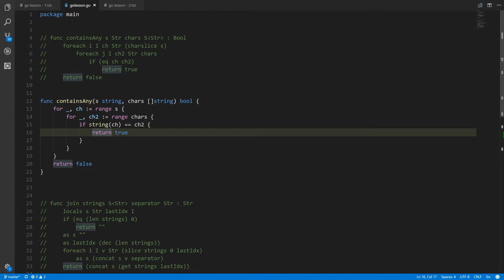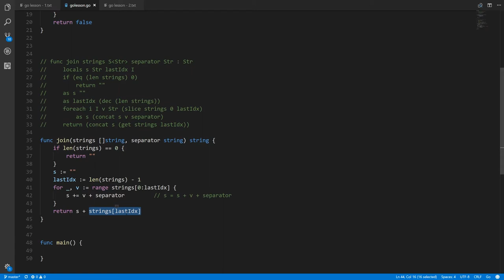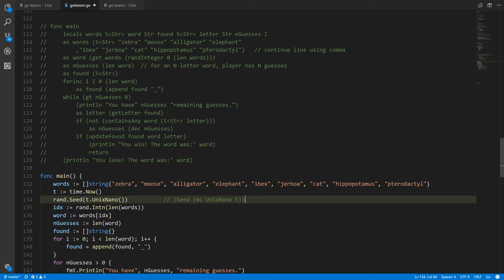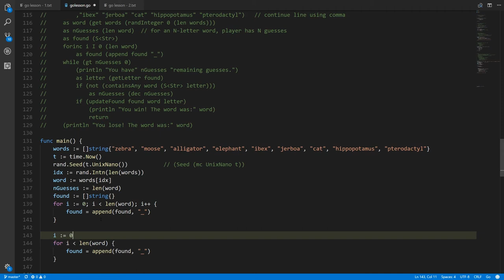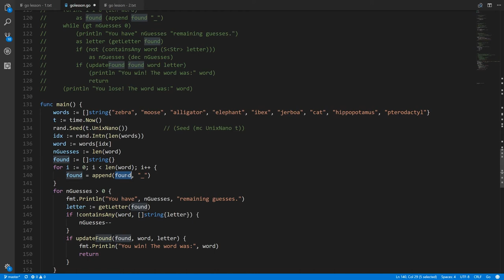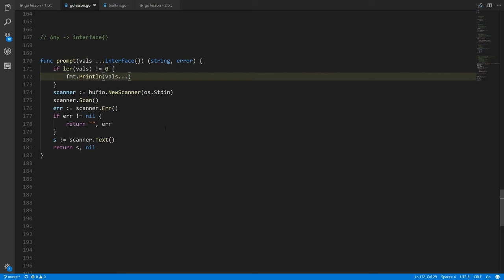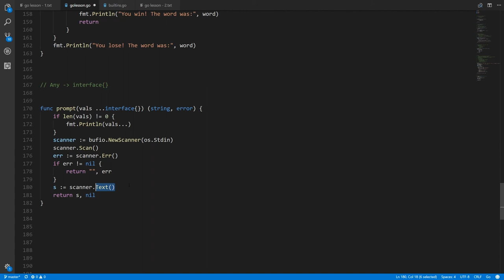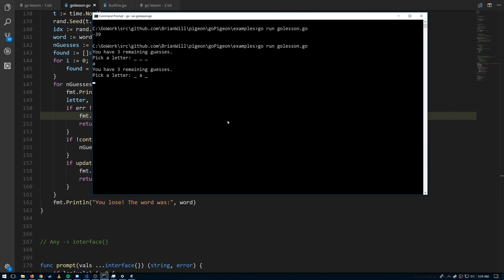Go - lesson 2 - hangman game